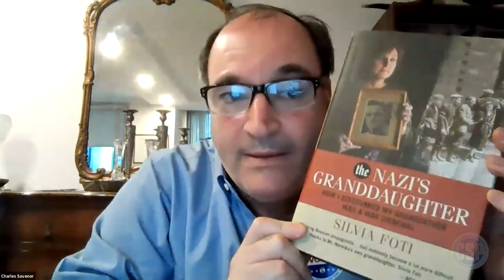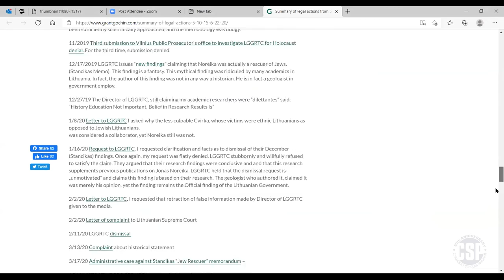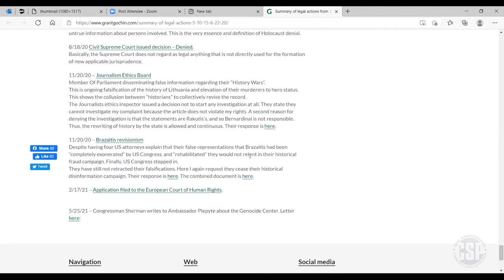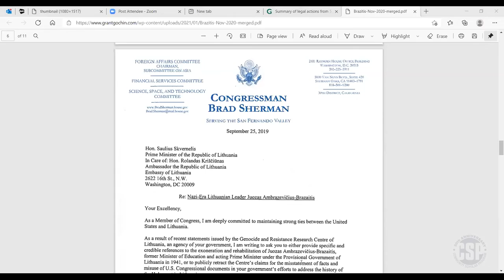The Battle Over Holocaust Memory in Lithuania (Silvia Foti and Grant Gochin)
"Operation Barbarossa", launched by the Nazis exactly 80 years ago on June 22, 1941, marked the beginning of the “The Holocaust by Bullets" and the annihilation of Jewish communities in Lithuania, Ukraine and Belarus. Over 2.2 million Jews and Roma were executed by the Einsatzgruppen, Nazi mobile killing units, and their willing local assistants in over 1,893 execution sites in 7 countries. Until today, despite the incomprehensible dimensions of these crimes, this chapter of the Holocaust has received too little attention.  In Lithuania, politicians and revisionists are actively involved in covering up the crimes commited by their citiziens and "war heroes". Join us we commemorate this day in history with authors Grant Gochin and Silvia Foti who became the unlikeliest of allies. A Jew and a Christian, Grant and Silvia joined together in the fight to get the Lithuanian government to acknowledge that those who they had been honoring as heroes, incuding Silivia's own grandfather, had been responsible for the murder of thousands of Jews.

Silvia Foti, author of The Nazi's Granddaughter: How I Discovered My Grandfather was a War Criminal, is a journalist, creative writer, teacher, writers' conference organizer, and mother. She holds Masters' degrees in Journalism, Education, and Creative Nonfiction, has been a journalist for twenty years, has published two mystery novels, and has been a high school English teacher since 2007. Handed the biggest assignment of her life upon her mother's death - to write the story about her famous grandfather Jonas Noreika, a Lithuanian war hero - Silvia discovered that her grandfather collaborated with the Nazis by facilitating the murder of thousands of Lithuanian Jews. Silvia had no idea that her discoveries would bring her to a personal crisis, unearth Holocaust denial, and expose an official cover-up by the Lithuanian government that resulted in an internationally-followed lawsuit.

Grant Gochin is actively involved in Jewish affairs, focusing on historical justice. He has spent the past thirty years documenting and restoring signs of Jewish life in Lithuania. He has served as the Chair of the Maceva Project in Lithuania, which mapped / inventoried / documented / restored over fifty abandoned and neglected Jewish cemeteries. The author of “Malice, Murder and Manipulation” (documenting the oppression of his family in Lithuania), Grant is presently working on a project to expose the current Holocaust revisionism within the Lithuanian government. The Granddaughter of the murderer of Grant’s family, Silvia Foti, is combining her research with Grant’s in order to expose Lithuanian Holocaust distortion.